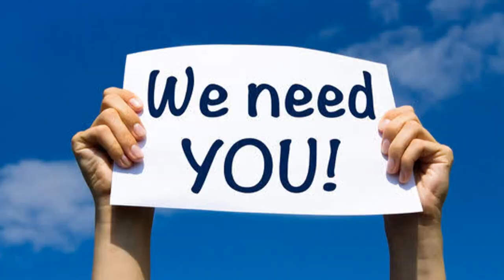12/20/2023 Morning Announcement